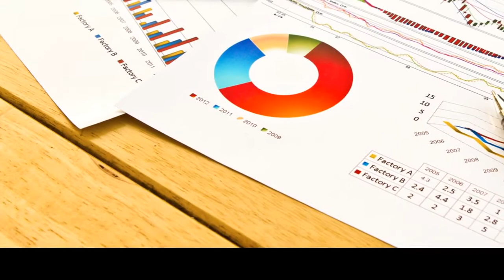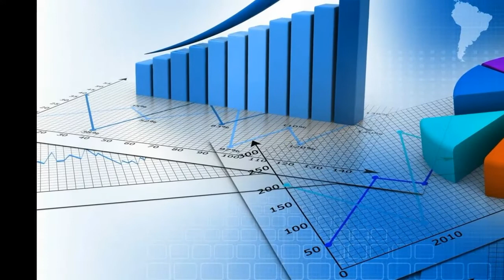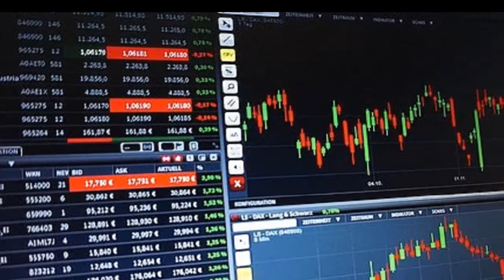Industry Dynamics, Comprehensive Insights, Key Trends and Business Opportunities 2027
Industry Dynamics, Comprehensive Insights, Key Trends and Business Opportunities 2027 – Stillwater Current.
It evaluates the current situation and key reasons of the identified area in Global Makeup Emulsion Market from 2021 to 2027 by MarketsandResearch.biz.
Using cutting-edge analysis, the report equips organizations with the knowledge they need to build the optimal marketing plan and choose the best course of action in this industry’s competitive landscape.
The research examines Makeup Emulsion after evaluating classifications, subcategories, and market insights.
This information can influence departmental usage, dominance, and earnings predictions.
The key and emerging market players in the global market include:

L’oreal, JALA, P&G, Estee Lauder, Jahwa, Shiseido, Amorepacific, Pechoin, Kose, INOHERB.
As a result, the market’s competitors are scrutinized.